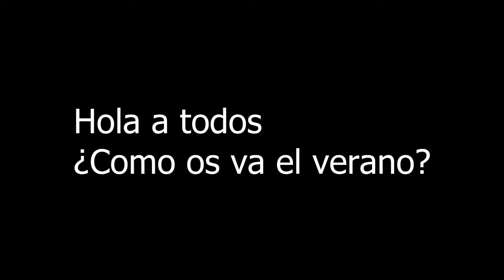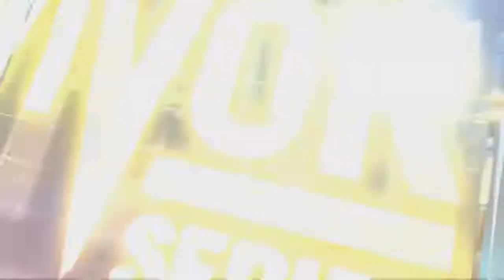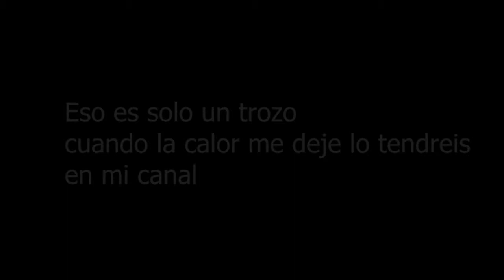TRAILER WWE2K17(Mis gameplays) JUAN 93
En este video vereis un avance de lo que vereis en mis gameplays de WWE2K17 Que sera cuando la calor se haya pirao.

Hola. Soy Juan Carlos. soy un chico de pueblo de 23 años que le apasiona el fútbol y los videojuegos, ademas de unas ansias de viajar a sitios que me han marcado o que no he visitado aun. Veo videos de youtubers como Jordi Wild, Auronplay, Folagor03 y otros mas de renombre en España. Me podeis seguir en Twitter @Juancarlosllosa y en Instagram @jcarlosdomegonz  por mi parte me despido y nos vemos en el proximo video. hasta luego Chavales y Chavalas.